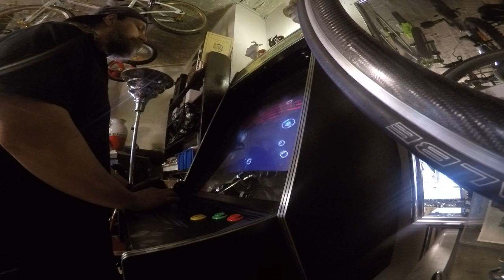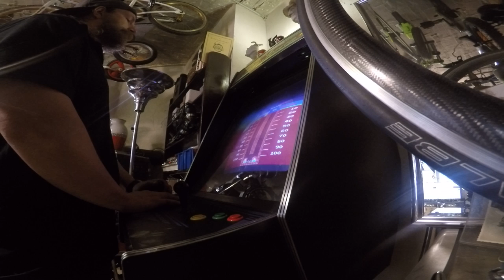# 11 ne Runde zocken mit dem Big Screen Atari Samstag 15 07 2017